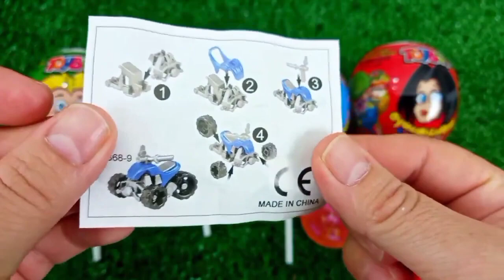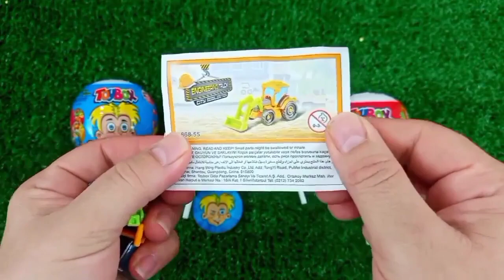Satisfying, Candy Unboxing video, Asmr Lollipops and Sweets ASMR Opening - Yummy Rainbow Lollipop